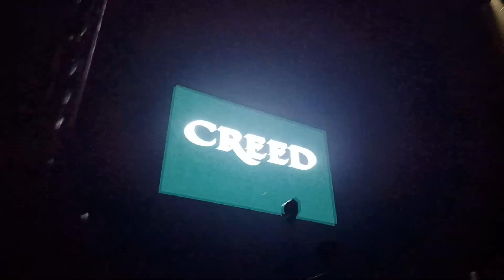ONE LAST BREATH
Creed play ONE LAST BREATH at CFG Bank Arena in Baltimore